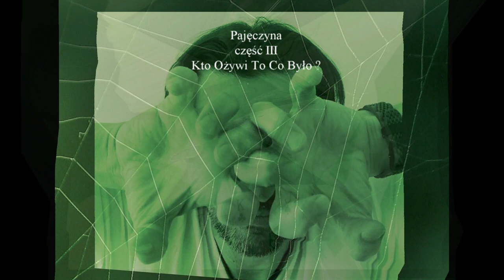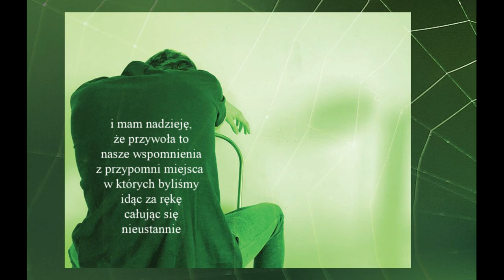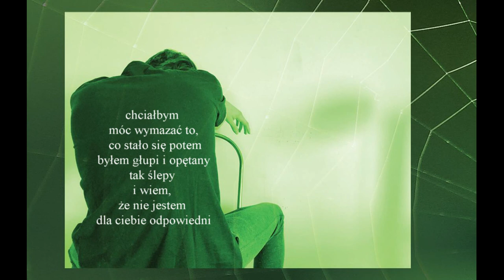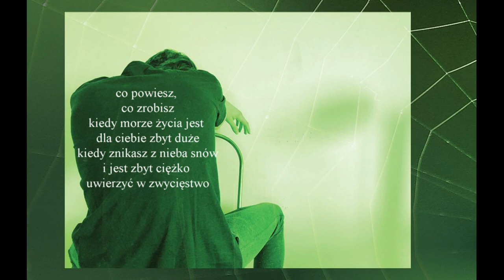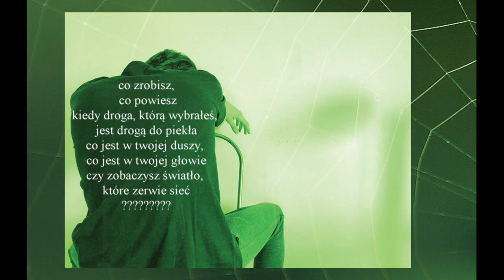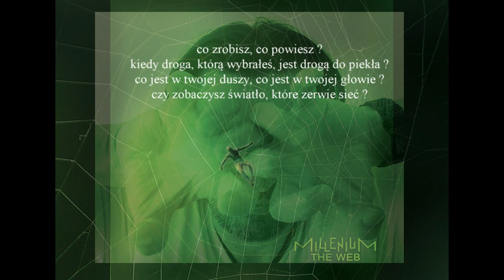Millenium - The Web Part III: Who can bring them back to life? (Official Lyric Video)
Millenium - The Web (part III)  who can bring them back to life ?
Utwór promujący nowy album  MILLENIUM - THE WEB